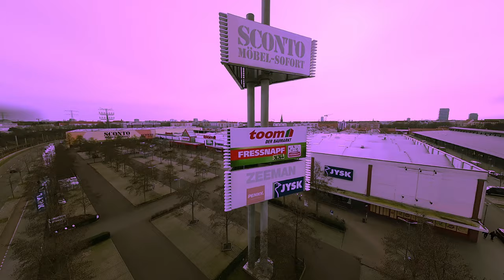ToomySunday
Chilli Sunday at Toom Markt. I just found this footage on a SD card near Landsberger.